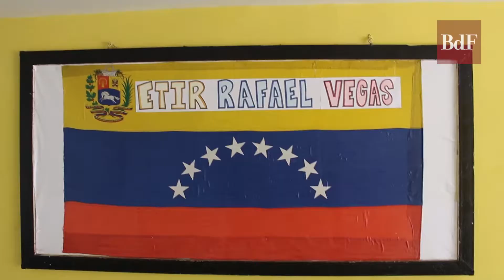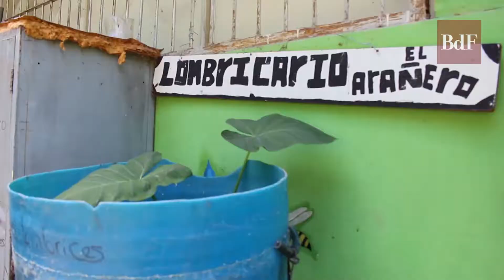Projeto "El Arañero" envolve 150 estudantes por ano na periferia de Caracas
Desde a produção da semente até o prato de comida, o Projeto El Arañero ensina os estudantes da Escola Técnica Industrial Rafael Vegas, na capital venezuealana, conceitos básicos de agricultura, trabalho em equipe e agroecologia.

A escola oferece o ensino integrado dos últimos anos do fundamental e médio, com disciplinas voltadas à mecânica industrial. Ao todo, 850 crianças e adolescentes aprendem a soldar, moldar, criar peças como torneiros mecânicos e também a cultivar plantas nativas do seu país. Conheça!